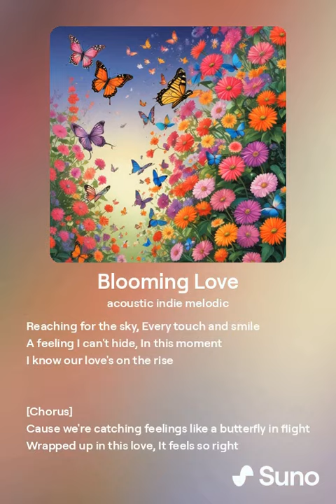Blooming Love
The warm acoustic guitar sound and melody combine to warmly express the growth of love.